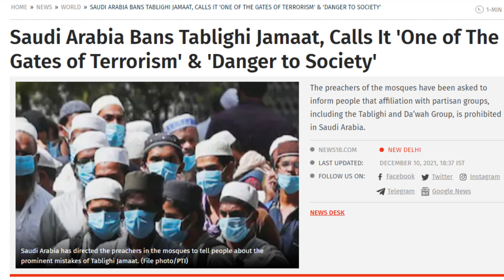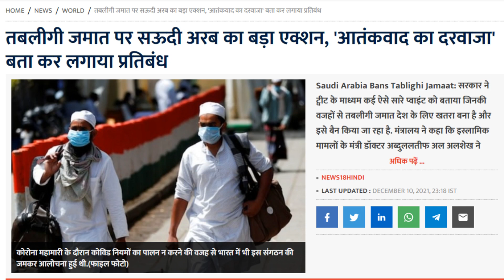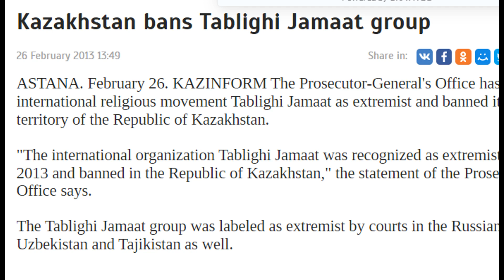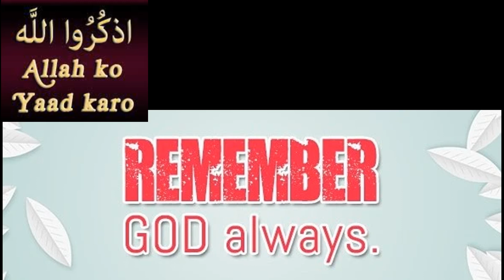Saudi Arabia Bans Tablighi Jamaat, Calls It 'One of The Gates of Terrorism' & 'Danger to Society'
तबलीगी जमात पर सऊदी अरब का बड़ा एक्शन, 'आतंकवाद का दरवाजा' बता कर लगाया प्रतिबंध

'तबलीगी जमात आतंकवाद के दरवाजों में से एक है'...इस आरोप में सऊदी अरब ने लगाया प्रतिबंध

Saudi Arabia bans Tablighi Jamaat: Here are the details
Saudi Arabia bans Tablighi Jamaat, calls it 'one of the gates of terrorism'